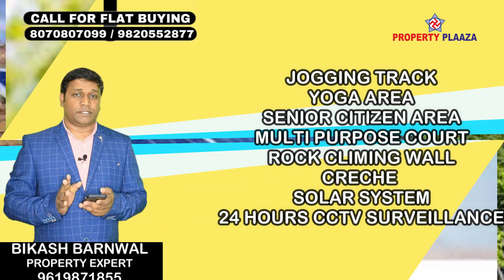2/3BHK/MIRA ROAD/ANA AVANT GARDE MIRA ROAD MUMBAI/2/3BHK/MIRA ROAD/PROPERTY PLAZA BIKASH BARNWAL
2/3BHK/MIRA ROAD/ANA AVANT GARDE MIRA ROAD MUMBAI/2/3BHK/MIRA ROAD/PROPERTY PLAZA BIKASH BARNWAL

1. Click below link to know Project details.
2. Click below link to know pricing and location details.
3. Click below link to Talk with Authorized Person.

best property dealer mira road. property dealer in mira road. Plz contact on this no 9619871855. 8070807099. Mira road. property dealer. bikash barnwal. property dealer. property dealer. bikash barnwal. 1 bhk Mira road. 2 bhk Mira road. 3 bhk Mira road. 4 bhk Mira road. row house Mira road. Bunglow Mira road. shop Mira road.industrial. commercial. 1 room kitchen. new project. under construction project resale. 5 to10 years old building. new launching project . ready to move. Property plaaza. Bikash barnawal. Mira road flat. 1bhk Mira road. Flat Mira road mumbai. MICL AARADHYA HIGH PARK. Ng diamond Hill. Ng valencia. Ng diamond Hill. Ng tivoli. Ng paradise. Jp North Mira road. Sanghvi eco city. Indraprasth Mira road. Samuriddhi Mira road. Hubtown gardenia Mira road. Hotcake Mira road. Open street Mira road. Hubtown gardenia. JK IRIS. Khushi residency. Unique orbit. Pinnacolo. Winstone. Evershine woods. Ostwal orchid. Ashley tower. Ashley garden. Antariksh tower. Dev paradise.Silver oak. Swagat heights Raj heritage. Nine galaxy. Ras antila.Samriddhi. Ostwal height. Arcade art Mira road. Apna ghar Mira Road. Kalpatru Shristi. Unique aurum Mira Road. 2 bhk mira road. 1 bhk Mira road. 3 bhk mira road. Mira road 1 bhk. Mira road 2 bhk. Mira road 3 bhk. Mira road flat. Flat Mira road. 2 bhk good locality Mira road. 2 bhk with swimming pool Mira road. No brokerage flats Mira road. 1 bhk mira road rent. 1 bhk mira road ready to move. 1 bhk mira road kashimira. 2 bhk mira road rent. 2 bhk mira road olx. 2 bhk mira road shanti nagar. Jp infra 2 bhk mira road. Bhairav residency 2 bhk mira road. Ostwal orchid 2 bhk mira road. 3 bhk mira road on rent. 3 bhk in mira road shanti nagar. Bhairav residency 3 bhk mira road. 3 bhk in sandstone mira road. 3 bhk villas in mira road. 3 bhk terrace in mira road. Gaurav row house mira road. Row house mira road sale. Row house mira road rent. Row house in mira bhayander. Estate agent mira road. Mira road estate agent. Mira road property. Property in mira road. 2 bhk mira road. 1 bhk mira road. 3 bhk Mira road. 2 bhk with swimming pool Mira road. 1 bhk with swimming pool Mira road. Property plaza Mira road. Mira road property plaza. Property plaza vikas baranwal Mira road. Vikas baranwal Mira road. Bikash barnwal Mira road. Property plaaza bikash barnwal Mira road. Property plaaza Mira road. 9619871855 , 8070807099. Mira road flat. Mira road 1 bhk. Mira road 2 bhk. Mira road 3 bhk. Flat Mira road. 2 bhk health club Mira road. 1 bhk health club Mira road. 3 bhk health club Mira road.
ANA AVANT GARDE MIRA ROAD. ANA AVANT GARDE MIRA ROAD kashimira